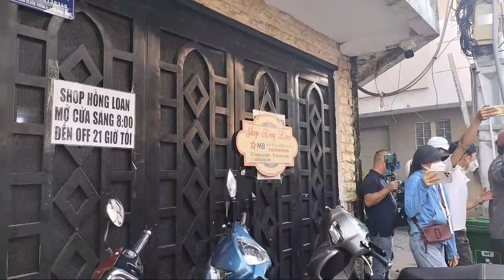05/12 thẩm định nhà hồng Loan lần 2 có nhiều thứ bất Ngờ p1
05/12 thẩm định nhà hồng Loan lần 2 có nhiều thứ bất Ngờ p1
05/12 thẩm định nhà hồng Loan lần 2 có nhiều thứ bất Ngờ
Chào các anh chị và các bạn đến với kênh Phuc 78 TV kênh làm về cuộc sống các bạm xem nhớ like chia sẽ đăng ký kênh và góp ý kiến ủng hộ kênh để kênh phát tiển tốt hơn từ đống gốp to lớn của quý khán giả thân thương của kênh xin trân thành cảm ơn cô chú anh chị và các bạn rất nhiều.